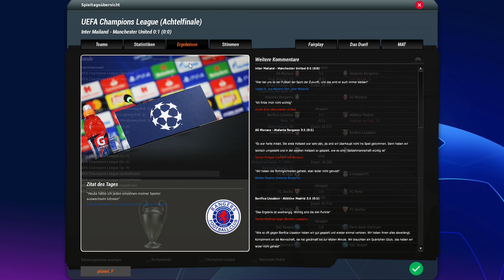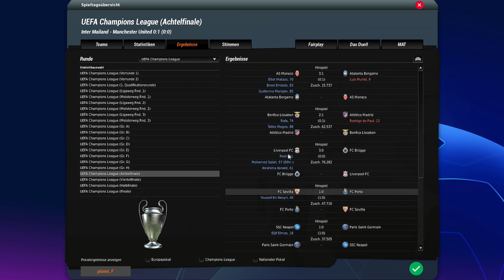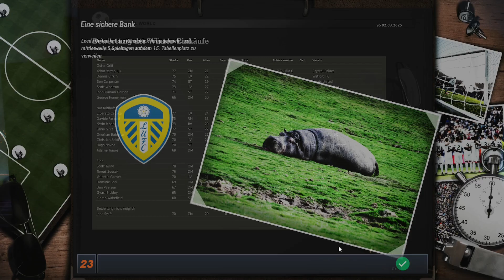FUSSBALL MANAGER 23 ⚽ EP.62 | MACHBARE AUFGABEN ⚽️ MAN UTD. KARRIERE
Endlich ist es soweit! Wir steigen ein! Saison 2 mit Manchester United im Fussball Manager 23. Können wir ManUtd. zu altem Glanz verhelfen?

Auch dieses mal hat das Team von FM Zocker wieder top Arbeit geleistet und einen neuen Patch für unser geliebtes EA FM13/14 an den Start gebracht. Auch nach 20 Jahren ist es noch immer das Game Nr.1 für mich. Wir wollen mit ManUtd. das aufholen was die letzten Jahre zurück geblieben ist. Eine funktionierende Mannschaft und TITEL!  Seid gerne mit dabei und erfahrt alles was ihr wissen müsst in dieser Let's Play Reihe.Viel Spaß!

•Iain Middleton-Duff

► Schau auch gerne bei meinen guten FM Kumpels vorbeischauen :)